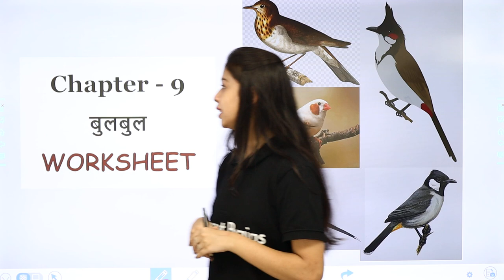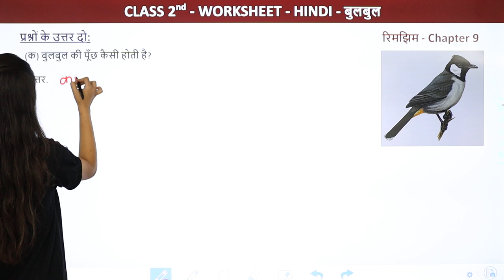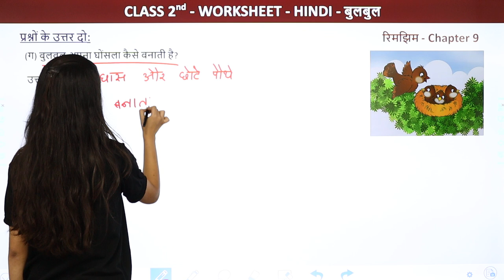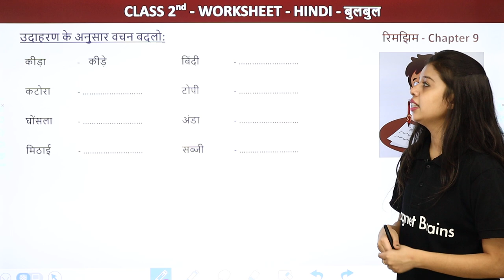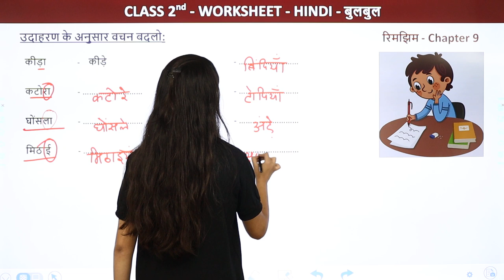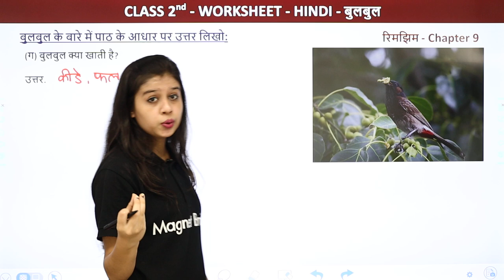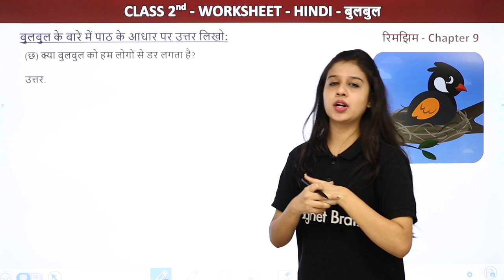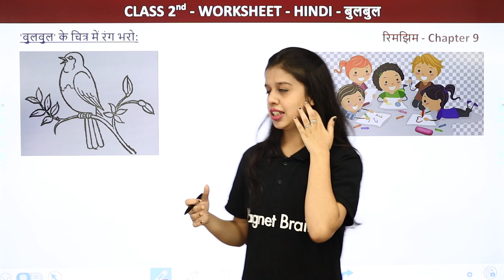Class 2 Hindi Chapter 9 | Bulbul - बुलबुल Worksheet | Workbook Class 2 Hindi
✔️ Class: 2nd
✔️ Subject: Hindi (Workbook)
✔️ Chapter: Bulbul (Chapter 9)
✔️ Topic Name: Bulbul - बुलबुल Worksheet
✔️ Topics Covered in This Video: Class 2 Hindi Chapter 9; Bulbul - बुलबुल Worksheet Complete Solutions